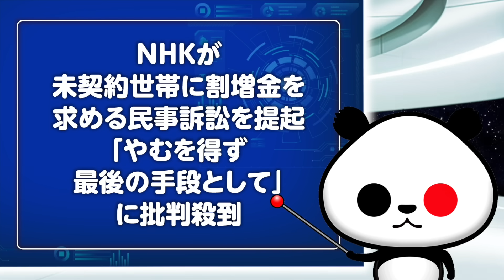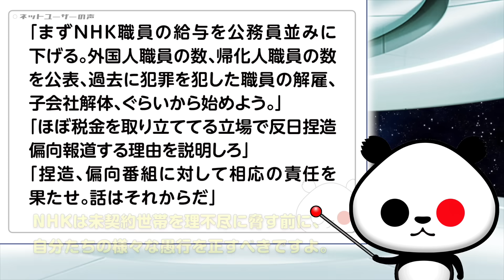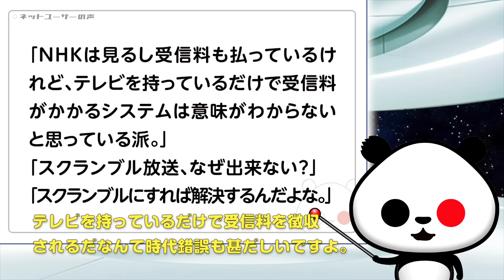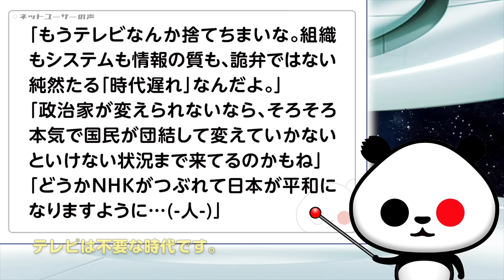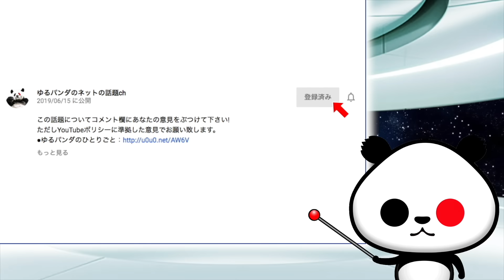【まるで893】NHKが未契約世帯に割増金を求める民事訴訟を提起「やむを得ず最後の手段として」が話題